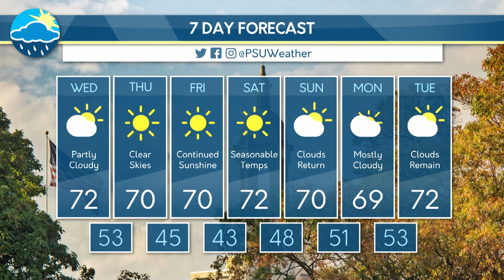Emmett's Wednesday Morning Forecast (09/13/23)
Emmett gives an update on the bright weekend ahead!